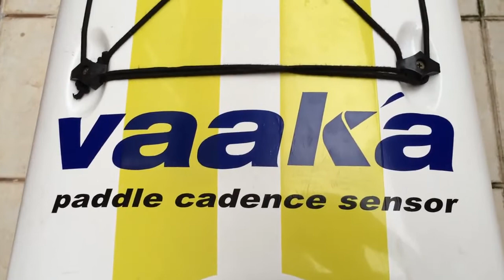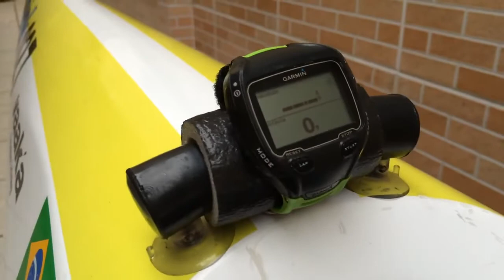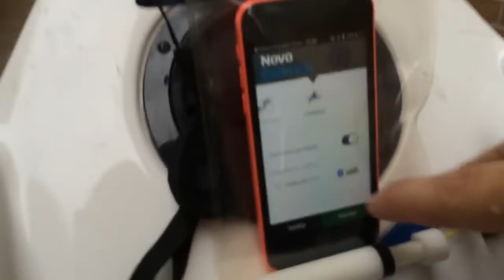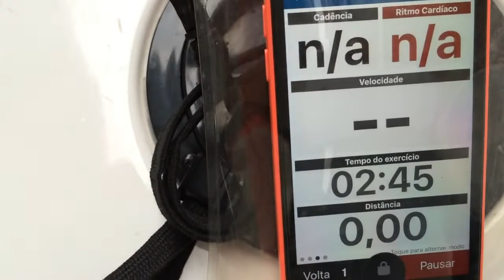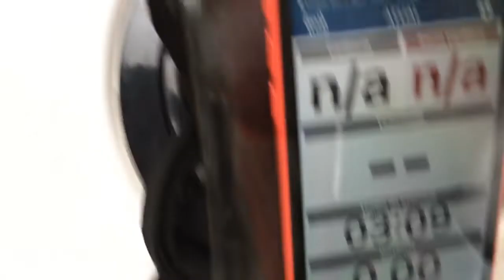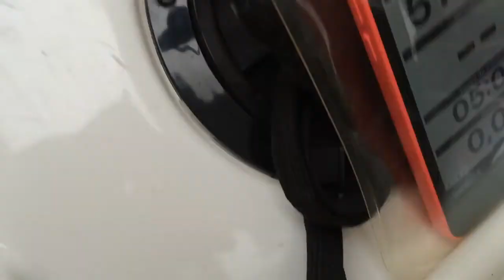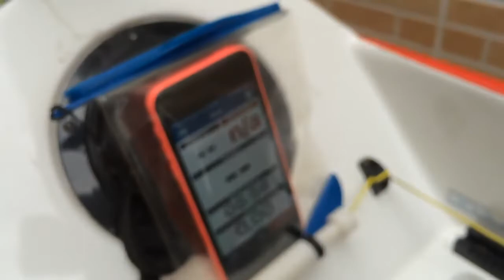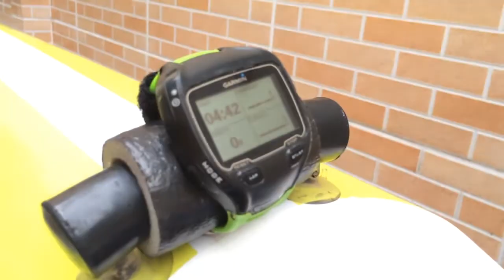REVIEW: VAAKA CADENCE SENSOR - EP #115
Nesse video antigo, faço um review sobre o sensor de cadência VAAKA. É um sensor de cadência para remadas, que acoplado ao seu remo, envia informações via ANT+ ou Bluetooth para seu dispositivo GPS, mostrando quantas remadas por minuto você está executando.

Representante do VAAK’A no Brasil:
Christian Trajano
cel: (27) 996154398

WAHOO FITNESS Foi o app utilizado.